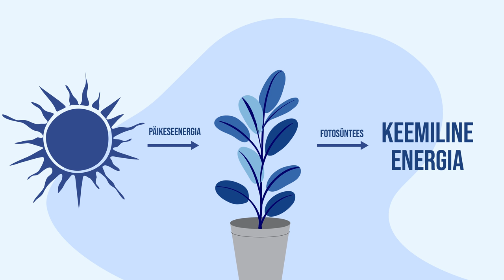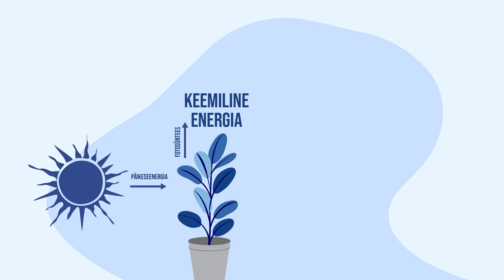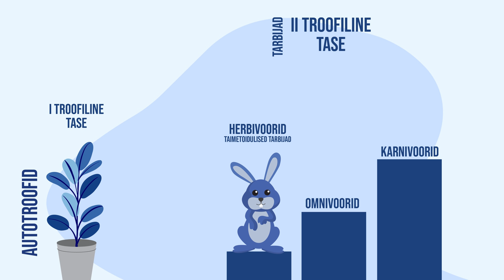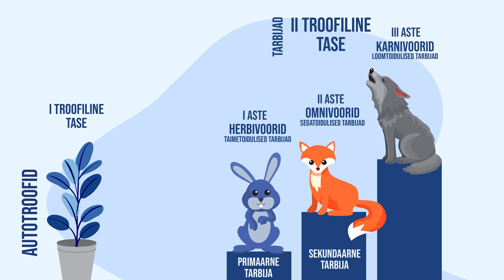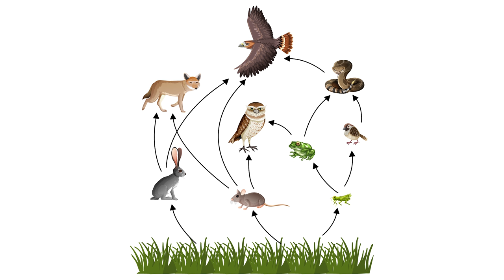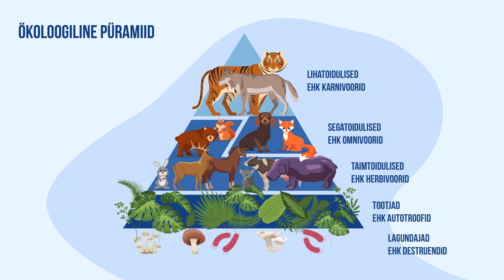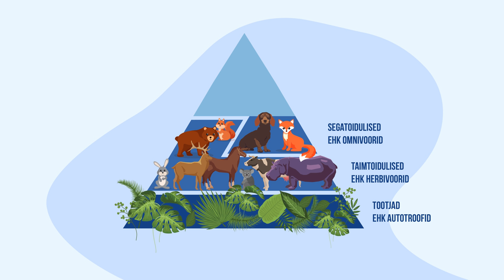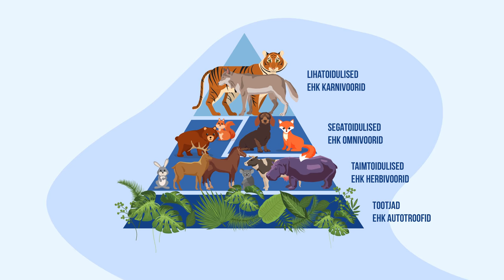Toiduahel ja energiaringe | Videoõps KESKKOND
Video on mõeldud õppematerjaliks gümnaasiumi bioloogia IV kursusele “Ökoloogia ja keskkonnakaitse” ning selgitab toiduahela ja energiaringe teemasid.

Sisukord:
00:00-01:13 Sissejuhatus
01:13-06:07 Toiduahel
06:07-06:37 Toiduvõrgustik
06:37-07:11 Aineringe
07:11-08:53 Ökoloogiline püramiid
08:53-11:13 Energiaringe
11:13-13:00 Inimene energiaringes
13:00-14:50 Mürgid toidus
14:50-15:25 Kokkuvõte

Video sisu: Ott Maidre ja Kadri Mettis
Kaamera ees: Ott Maidre
Filmimine ja sotsiaalmeedia: Sille Paas
Järeltöötlus: Martin Männik
Režissöör ja projektijuht: Kristo Siig